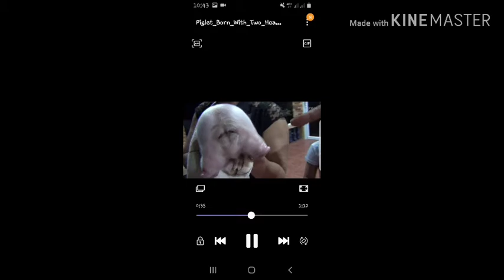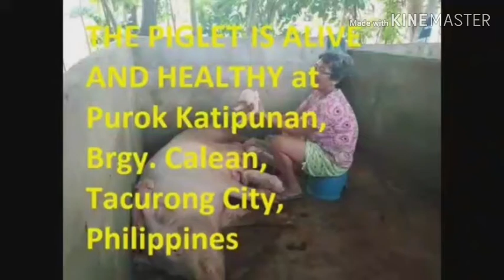Mga Kakaibang Baboy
Ang nasa videong ito ay tungkol sa mga kakaibang baboy.

Tinatawag ito ng ibang mutant pig
Cyclops pig
At kung ano ano pa.

Meron dalawang ulo isang katawan
Isang mata dawlawang bibig .